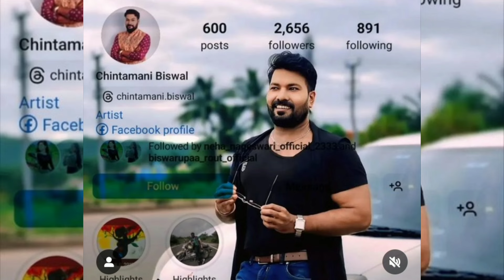ଏମାନଙ୍କର ପ୍ରକୃତ ନାମ ଏବଂ ବୟସ ଏବଂ ପ୍ରକୃତ ଜୀବନ ସାଥୀ କିଏ ?To pai tori pain//Tarang serial